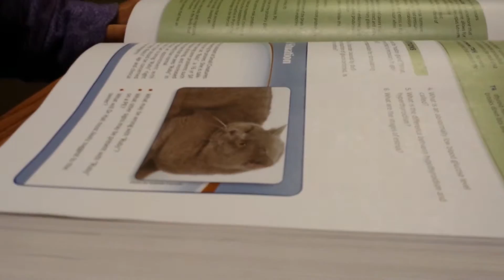Memories - Christian Vlog 94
Welcome to the life of Pastor Luna and his family!

Send Mail To:
Paul Luna
350 Pine St.